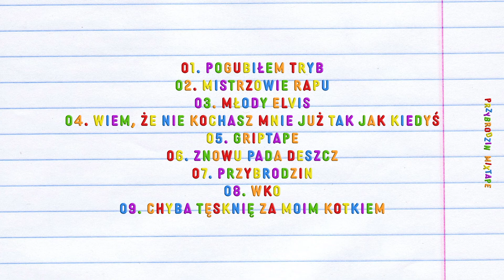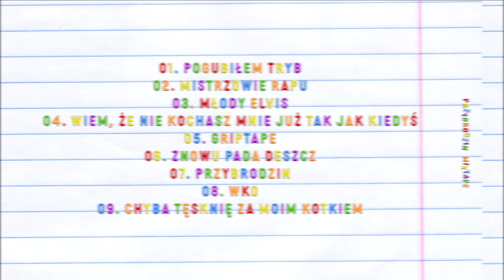PIWNIA BOYS - MŁODY ELVIS